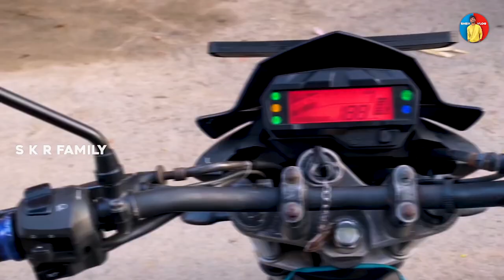✅ இது தான் YOGI BABU விடு ஆஹ்😍 🏡| Visiting Actor YOGI BABU House ✨| Actors House Tour😍😘 | SHEIK VLOG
INSTA ID ;